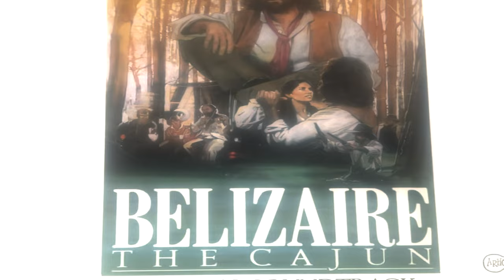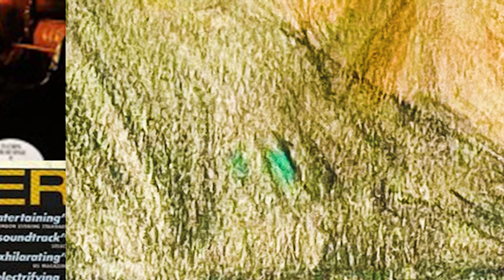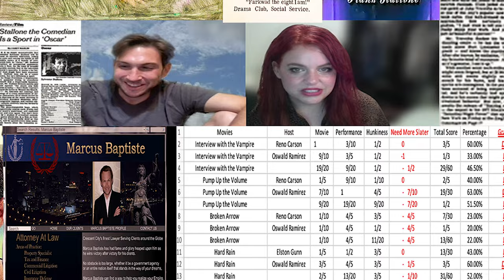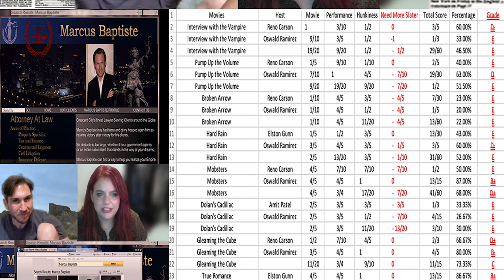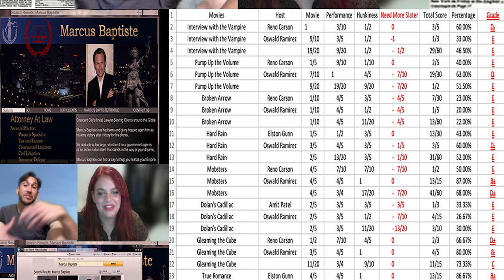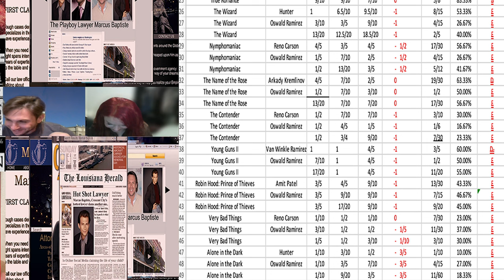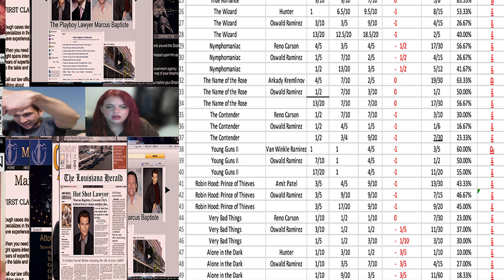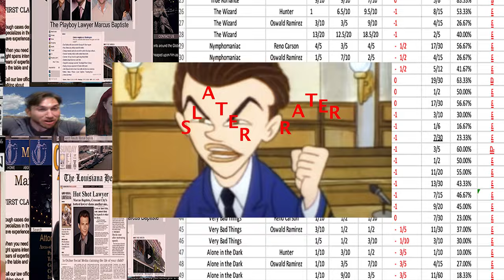Bullet to the Head (2012) The Christian Slater Monitor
The Christian Slater Monitor 4/22/2023
Bullet to the Head (2012) with Reno Carson and Oswald Ramirez.
Spoilers begin 08:00 and end at 1:06:34:14.